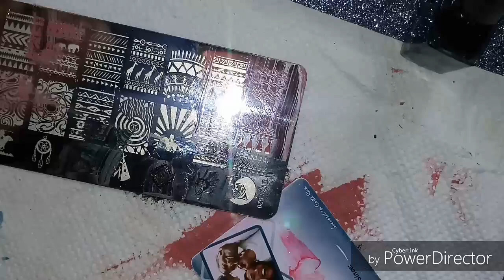Diseño Tribal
Código 8anniversary5
Código 8anniversary12
A partir de $99 $20
Código 8anniversary20
A partir de $159 $35
Código 8aniversary35
A partir de $299 $60
Código 8anniversary60
A partir de $599 $150
Código 88anniversary150

Agrega mi código en los comentarios
Para una sorpresa extra
Código ICW10 👈

Válidos a partir de el 10 de octubre

Link 8 aniversario

Comparte 👌
Comenta 😍